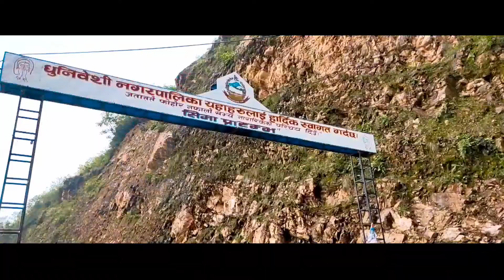धादीङ को लिचि (lichi)